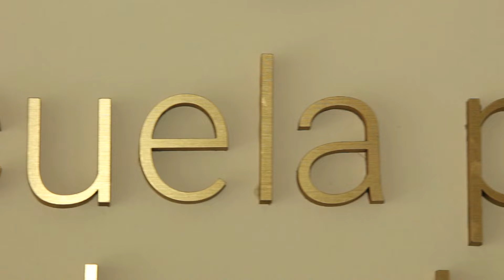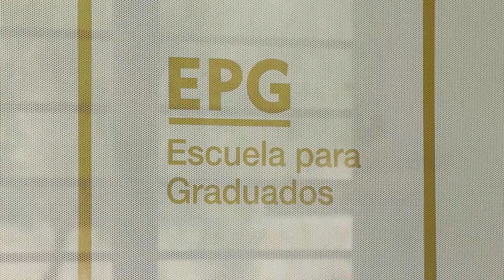Campo Activo 248 Bloque 02 08-05-22